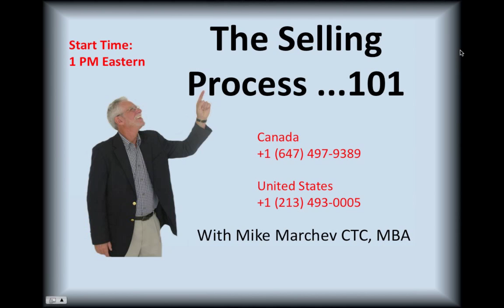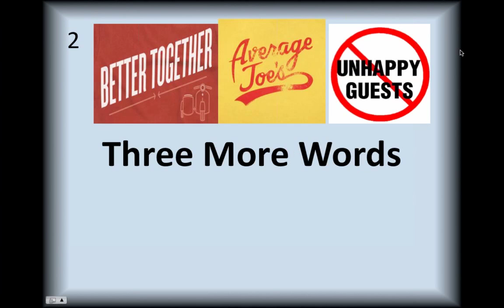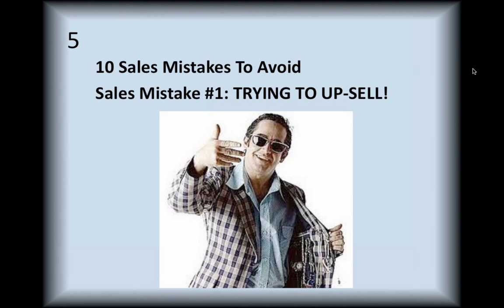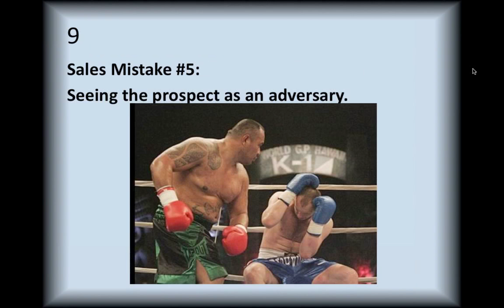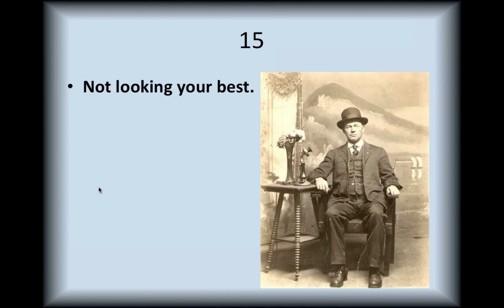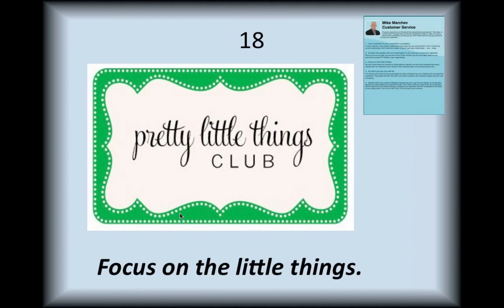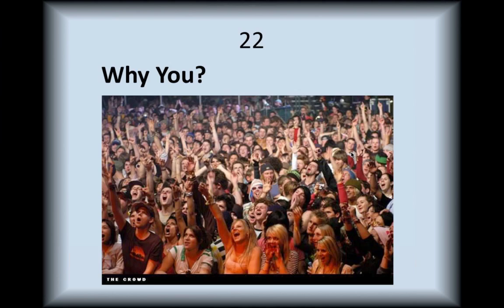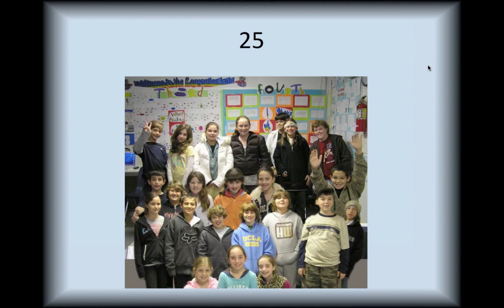Sales 101 12 13 12 1 01 PM